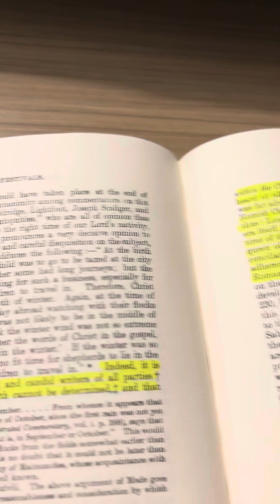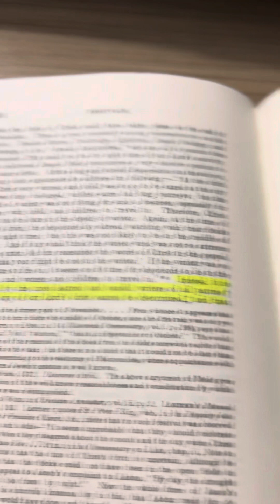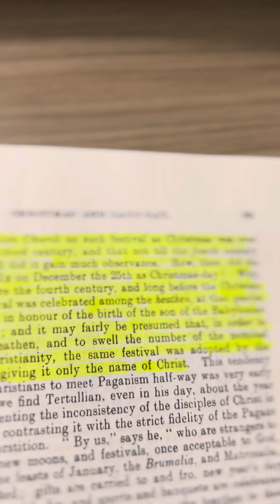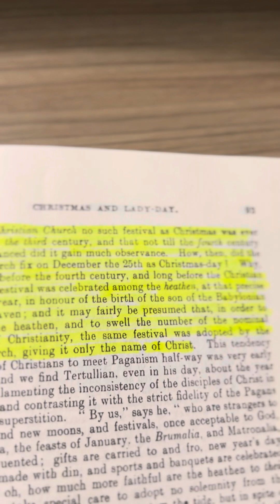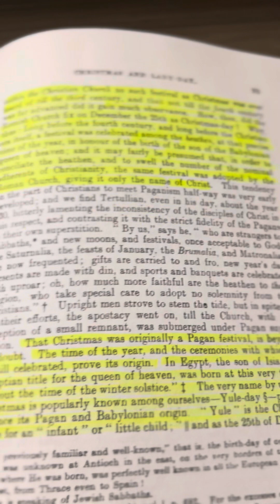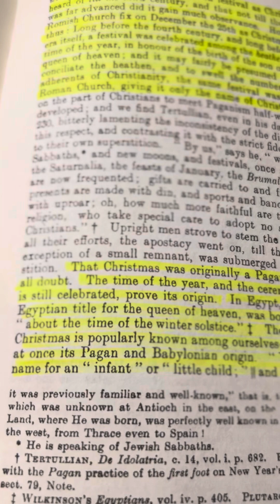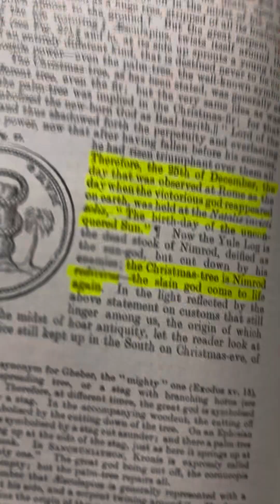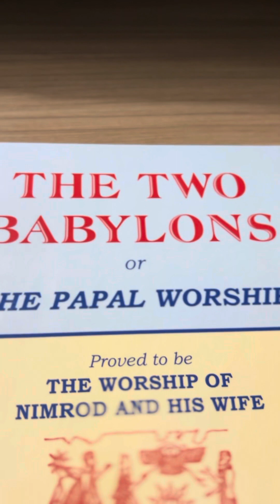It’s Story Time!